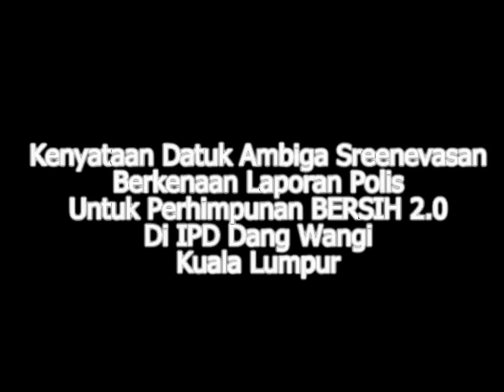Permit Ditolak, BERSIH 2.0 Akan Tetap Diteruskan - AMBIGA.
Kenyataan Datuk Ambiga Sreenevasan Berkenaan Laporan Polis Untuk Perhimpunan BERSIH 2.0 Di IPD Dang Wangi
Kuala Lumpur